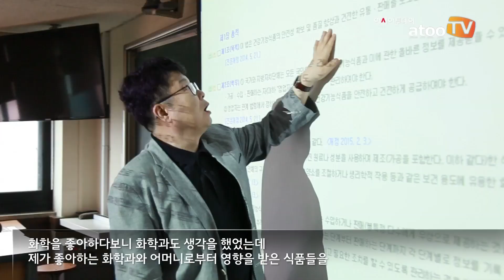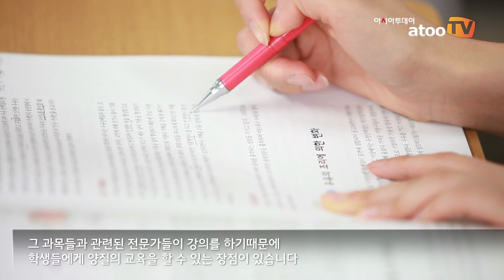[동영상] 캠퍼스 사전답사 / 단국대학교 식품영양학과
아시아투데이 박상만 기자, 김유민 PD = 단국대학교는 ‘민족애를 바탕으로 인류사회에 공헌하는 능동·혁신·헌신의 D3 인재 양성’을 교육 목표로 대학특성화를 통해 글로벌화와 4차 산업혁명에 대응할 수 있는 능동적 인재, 혁신적 인재, 헌신적 인재를 양성하기 위해 노력하고 있다.

2014년 기존 죽전과 천안의 본·분교를 1대학 2캠퍼스 체제로 통합하고 학문단위를 조정해 죽전캠퍼스는 IT(Information Technology)와 CT(Culture Technology) 특성화, 천안캠퍼스는 BT(Bio Technology)와 외국어 특성화를 실시했다.

그중 식품영양학과는 인간의 건강을 유지하고 향상시키는 합리적인 식생활에 대해 영양학, 식품학 및 조리학적으로 접근하는 매우 유망한 분야를 집중 연구하며 학생들에게 다양한 실습 기회를 제공한다.

인간의 건강과 직결되는 광범위한 영역을 연구하며. 급변하는 사회양상과 학문적 발달에 부응해 국민 식생활 및 건강에 이바지 하는 전문가 양성에 힘쓰고있는 단국대학교 식품영양학과를 영상으로 만나보자.